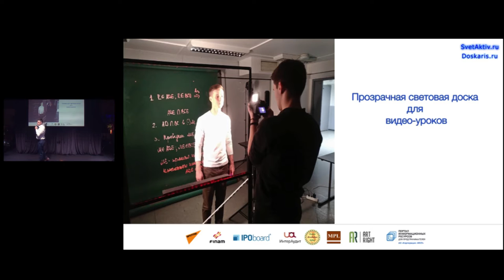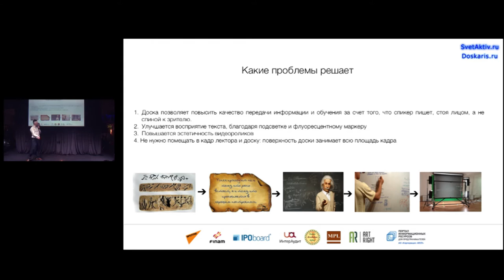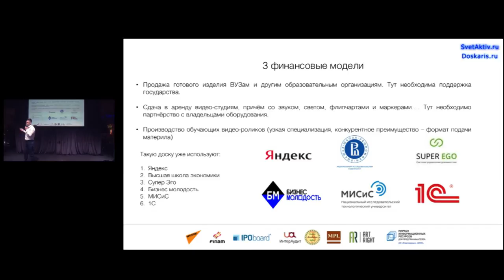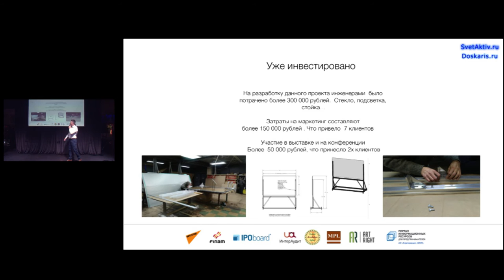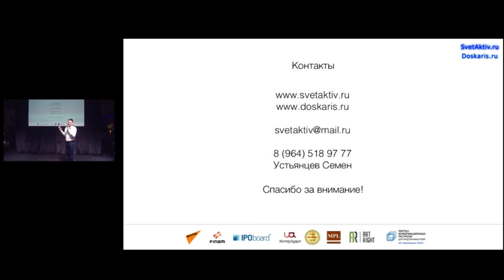ПРОЗРАЧНАЯ ДОСКА КИТАЙЦЫ В ШОКЕ НА STARTUP SHOW